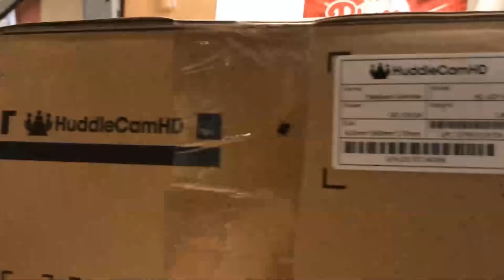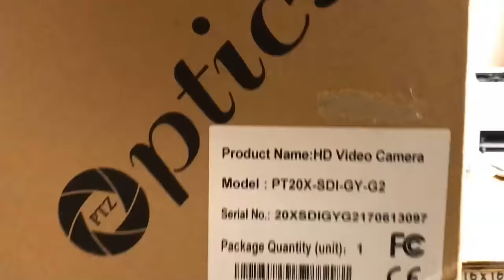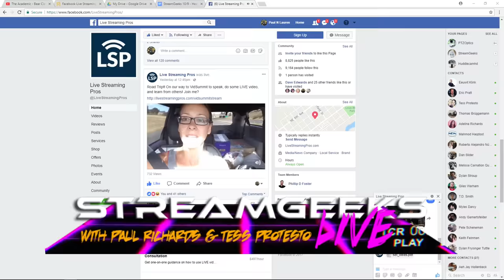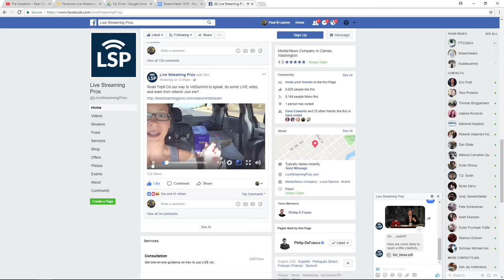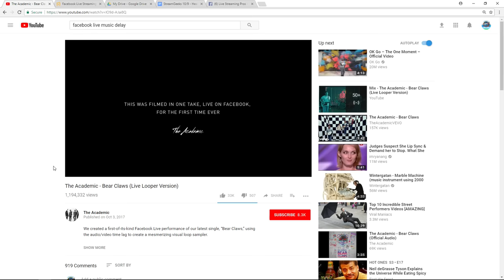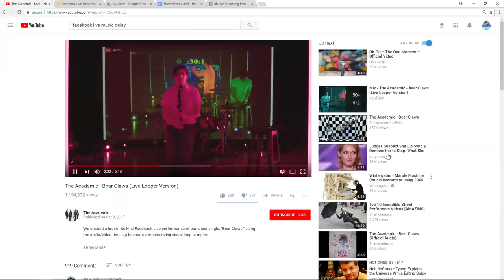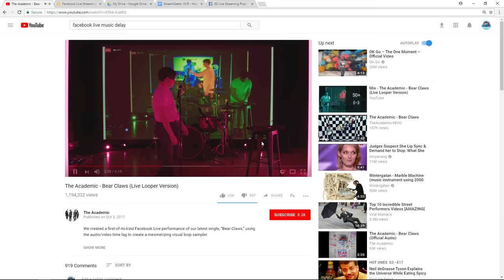Video Production Cable Weight || Want to Lighten the Load?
Episode 12 - All about video production cable weights.